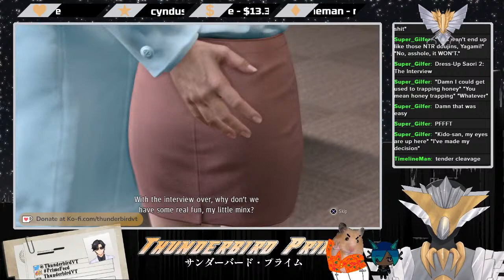【Judgment】The plan: Rip off the Mole's mask! (feat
We're closing in to the end!